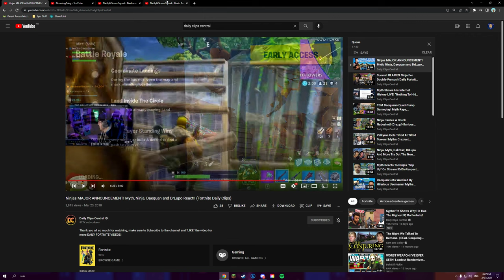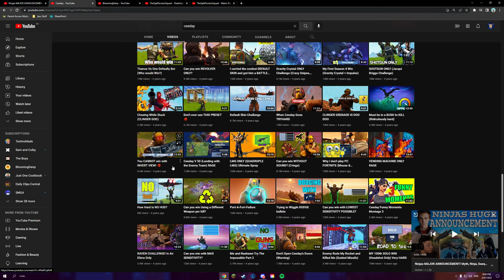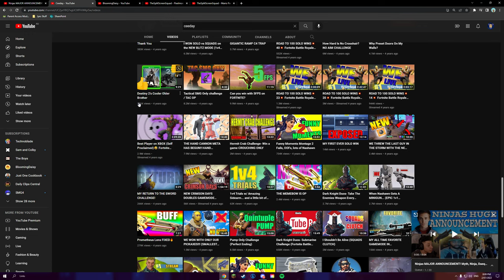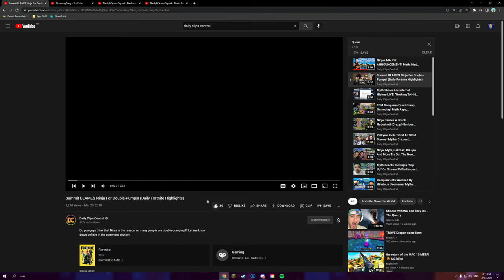Potato Reacts - Episode 84: “Ninjas MAJOR ANNOUNCEMENT! Myth, Ninja, Daequan and DrLupo React!!”